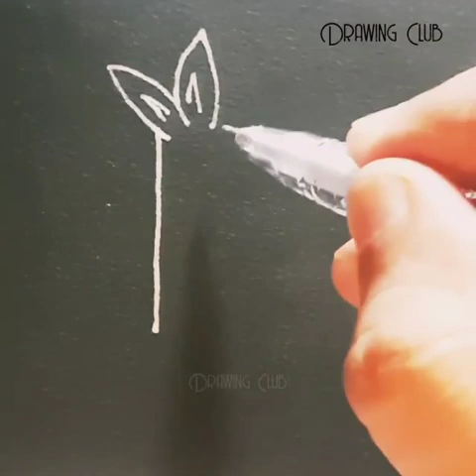Amazing drawing tricks 😍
Drawing is not only for the professional artists. It's for every person who has an art lover deep down in his soul. And with these amazing hacks you can express yourself easily.

You don’t need to go to art school to learn how to draw. It seems impossible, but you can achieve great results after watching our tutorials. All you need to practice a bit and the result is guaranteed. We prepared a video with super easy tutorials that will help you to create something cool!